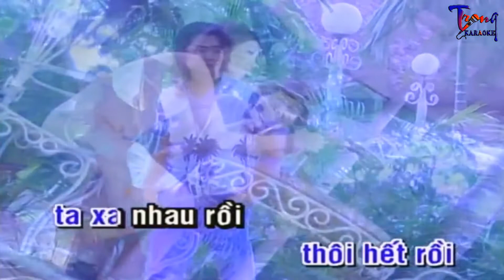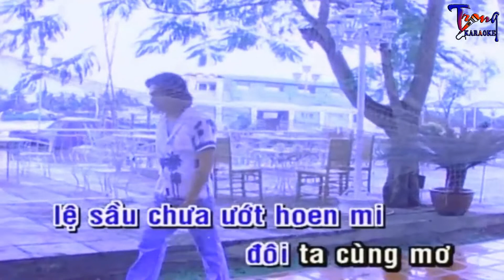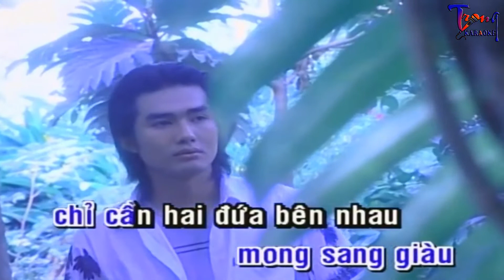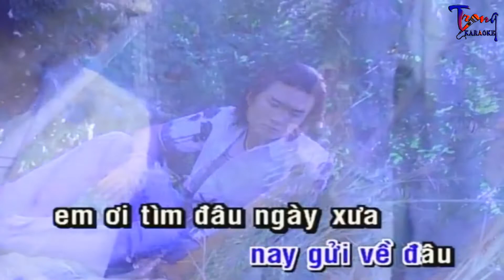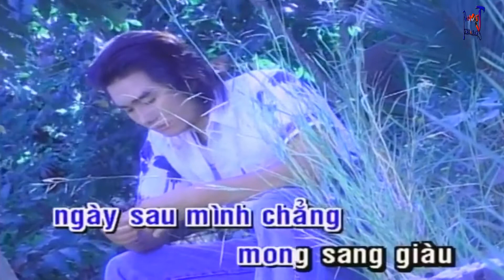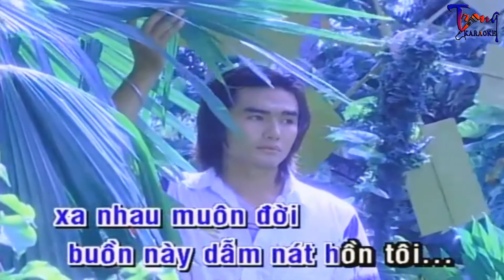1105-Ngày Buồn-Trường Vũ Karaoke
9 Nội dung có trong video sẽ không tránh khỏi sai sót hoặc vi phạm bản quyền, ... Mong quý vị thông cảm và thông báo trực tiếp với Admin qua hotline ☎ Phone - Zalo:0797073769, để chúng tôi kịp thời gỡ xuống và không làm ảnh hưởng đến tác phẩm của quý vị!
-Karaoke ngay buon
-ngay buon Karaoke